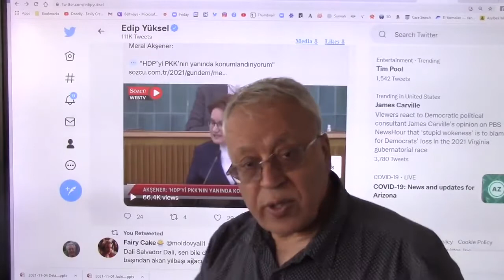edipyuksel 2️⃣🅾️3️⃣8️⃣ Sağcı Partiler de bir hayır! Yok